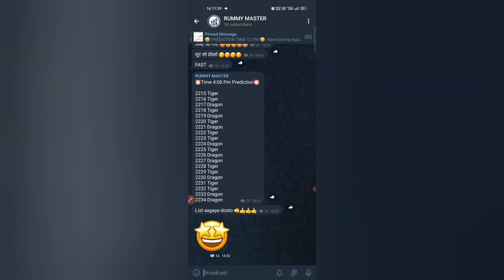Rummy Master App Full Review ||Rummy Master Winning Tricks || Rummy Master withdrawal payment Proof